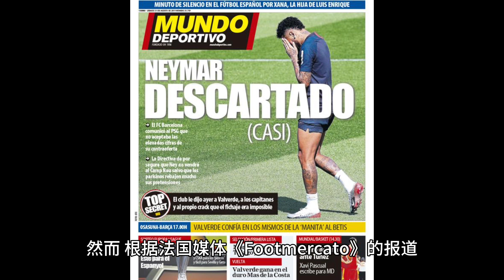惨遭拒绝！沙特联赛渴望参加欧冠提升实力和声誉副本